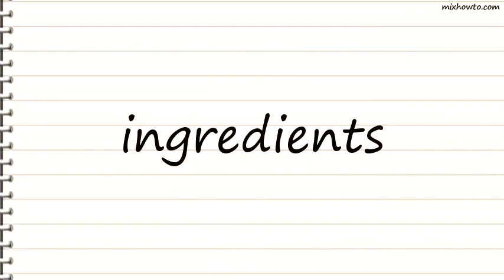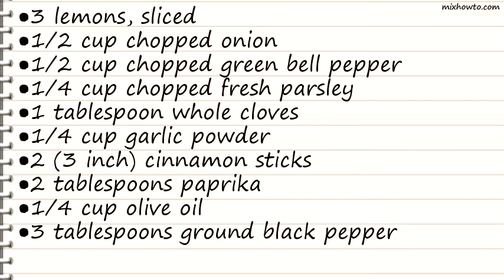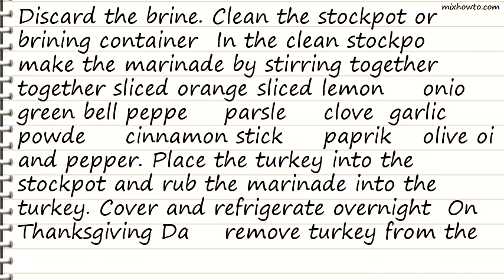Recipe Juicy Two-Stage Thanksgiving Turkey Marinade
INGREDIENTS:
-Brine (for Tuesday morning)
●1 (15 pound) turkey, thawed if purchased frozen
●Marinade (for Wednesday morning)
●3 oranges, sliced
●3 lemons, sliced
●1/2 cup chopped onion
●1/2 cup chopped green bell pepper
●1/4 cup chopped fresh parsley
●1 tablespoon whole cloves
●1/4 cup garlic powder
●2 (3 inch) cinnamon sticks
●3 tablespoons ground black pepper